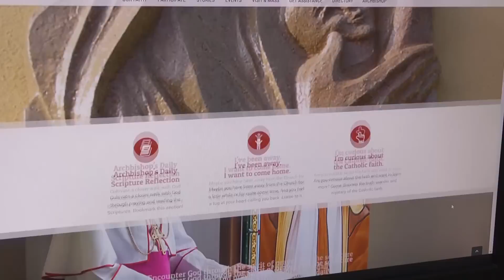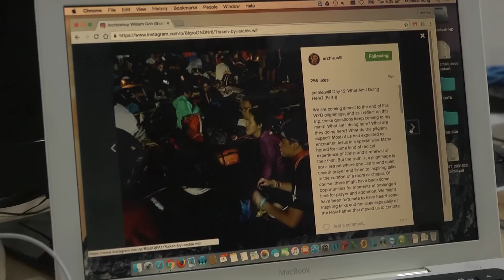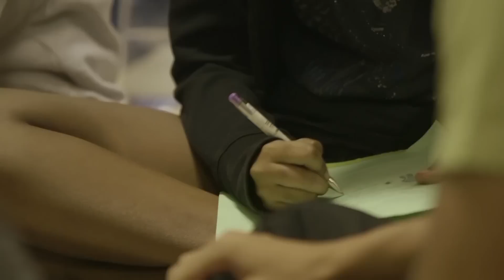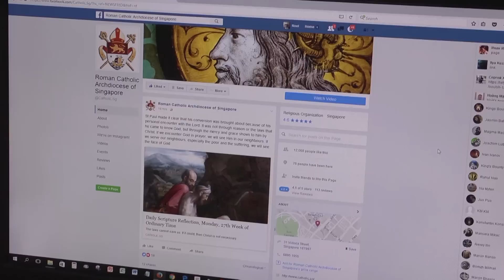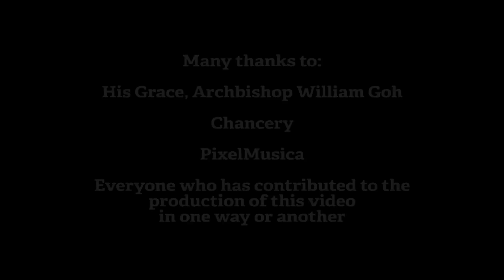Let's Talk about the 10 yr Pastoral Plan for the Church in Singapore with Archbishop William Goh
In this installment of our series, we sit down with Archbishop William Goh,  as he gives an insight into the 10-Year Pastoral Plan for the Archdiocese.

14)  Ways as to how Catholics can support and contribute to the programs of the Archdiocese: